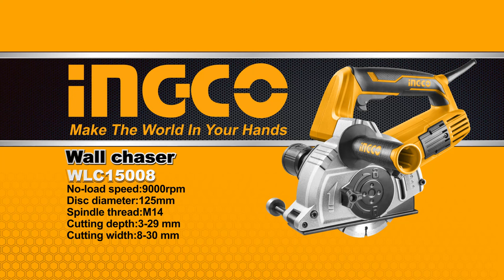INGCO Wall chaser WLC15008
INGCO tools are devoted to making professional quality tools affordable. The whole INGCO team pay great attention to every detail to make INGCO tools stand on the top of the world. INGCO——Make The World In Your Hand.